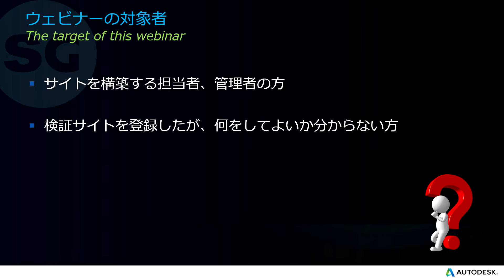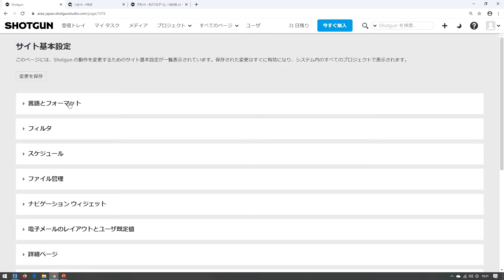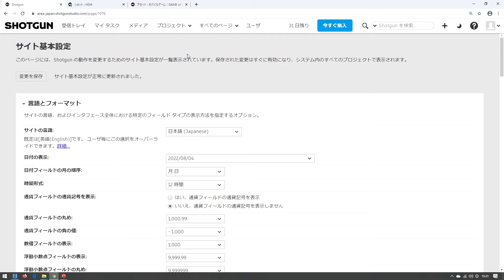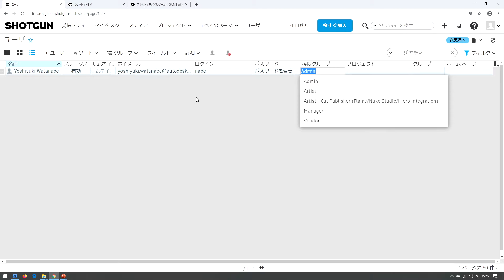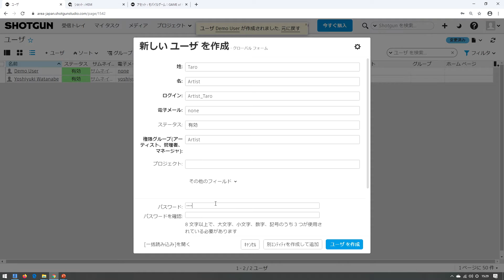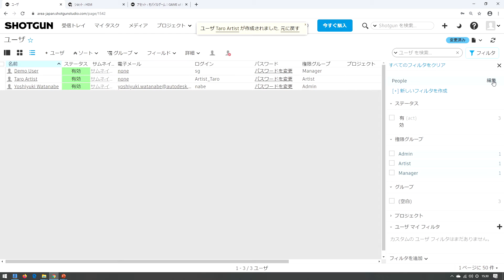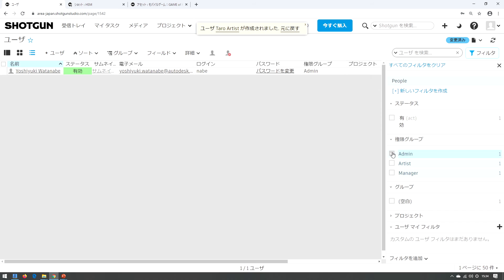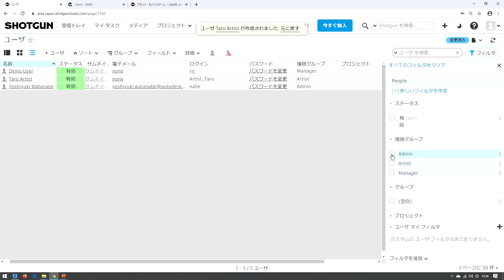はじめてのSHOTGUN入門 2020～ユーザ管理、プロジェクト登録からグラフ機能まで～ 01: 日本語設定とユーザ管理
01: 日本語設定とユーザ管理

CG・映像・ゲーム業界向けにプロジェクト・アセット管理、レビュー機能がついた管理ツール ShotGrid